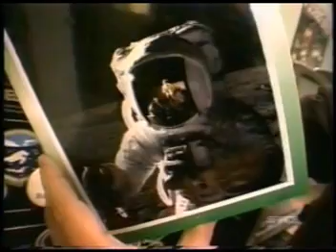Apollo 12 Lightning Strike, Bomb scare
Apogee Books editor Robert Godwin relates details of the bomb scare which preceded the Apollo 12 launch.